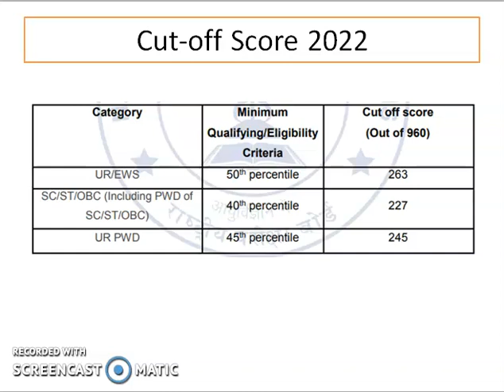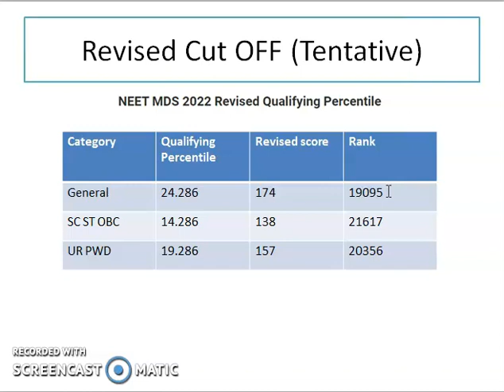Revised Cut off-NEET MDS 2022 | Ranks | Score | Percentile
Dr. Malay Trivedi, Pediatric Dentist, Asst. Prof. In the College of Dental Sciences.

This is a video regarding NEET MDS 2022 COUNSELLING.

NEET MDS COUNSELING Video on APP MDS DENTAL ACADEMY

neetmdsseatsHello and welcome to all,